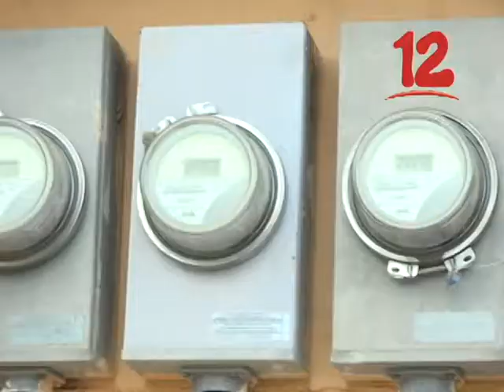MEJÍA: “HAY QUE APOSTAR POR LA ENERGÍA RENOVABLE"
Especialista en temas de energía renovable, afirma que el país debe apostar ante este tipo de energía.